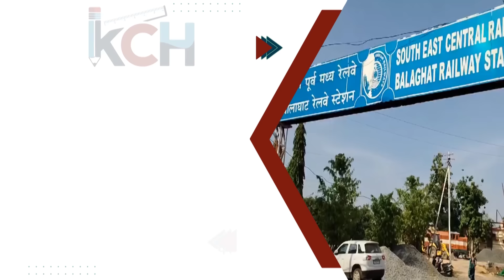BALAGHAT NEWS : क्या हुआ जब बकरी चराने गए व्यक्ति को अजगर ने लपेटा ? PADMESH 24X7 BALAGHAT NEWS